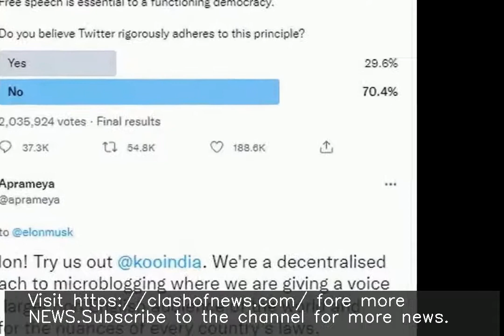Let's talk sometime: Koo CEO to Musk after he decides to not join Twitter board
fore more NEWS. ♥ ♥ ♥ ♥ ♥ ♥ ♥ ♥ ♥ ♥ ♥ ♥ ♥ ♥ ♥ ♥ ♥ ♥ ♥ ♥ ♥ ♥ ♥ ♥ ♥ ♥ Soon after Twitter CEO Parag Agrawal announced Elon Musk's decision to not join the company's board, the CEO of Koo, the Indian microblogging website, reached out to Musk. Aprameya Radhakrishna wrote, "Let's talk sometime! We're young, agile and dreaming big! Koo is being built as the future of social media. Your specific point on democratised verification is already done btw."